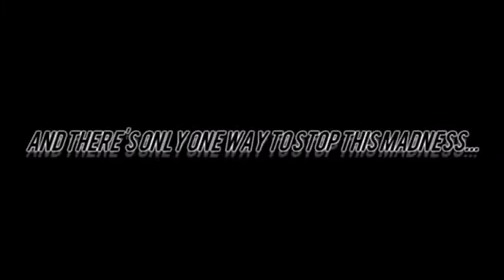(ARCHIVED) THX Logo Bloopers | Episode 0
Credit to JohnKyle Enterprises (JK150) for the video.

Episode Title: Prologue